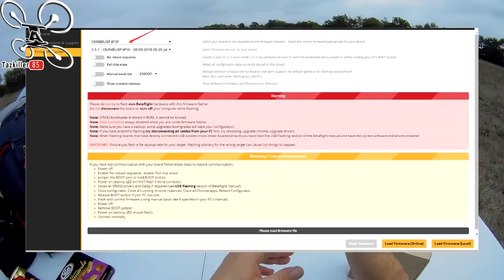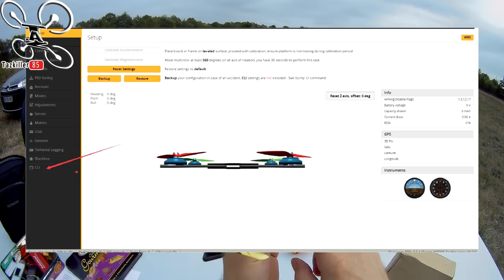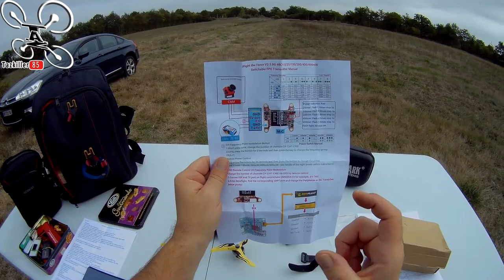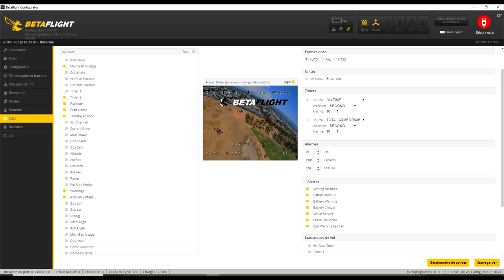COMET XV220 Hobbymate Review Test Démo .. Une bonne surprise !!!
NOTATAZ : 18.5/20   Bon rapport Qualité/Prix/Sensations !!! (155€ le KIT)

Niveau : Initiés .
Les + : Résistant, Puissant, Bonne qualité de composants, Bons réglages d'origine et bonne autonomie .
Les  - : Manque quelques accessoires avec le KIT (antidérapant, sangle, hélices)

Bon Produit ... Bonnes Sensations ! J'ai en test aujourd'hui le Hobbymate 5"  Comet XV220 de chez HOBBYCOOL et quelle bonne surprise ...Après un assemblage simple et propre, on se rend compte que tous les composants utilisés sont de bonne qualité pour un prix avoisinant les 155€ (pour le KIT). Même si on aurait apprécié que le kit soit fourni avec une sangle et quelques petits accessoires supplémentaires, on est quand même très satisfait du rendu final et de ses performances ! Vous devrez effectuer quelques réglages dans Betaflight mais rien de vraiment difficile pour ceux qui connaissent un minimum. Niveau autonomie, avec les moteurs 2500KV, j'ai volé environs 5mn avec une batterie 4S 1500mAh Infinity .En bref, un excellent racer qui mérite sa place parmi les moyennes gammes . J'ai kiffé !!!

Intro : sony végas par Tazkiller85 et NARURED